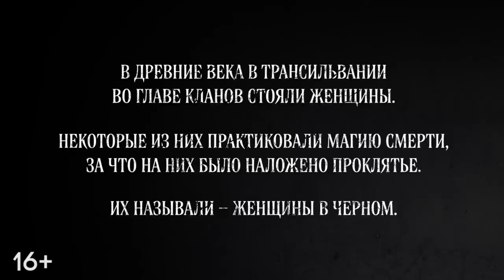Женщины в черном — Русский трейлер (2021)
• Оригинальное название: The Accursed
• Страна: США
• Дистрибьютор: Экспонента
• Режиссер: Кэтрин Мишель, Элижабета Видович
• Жанр: ужасы

• В главных ролях: Горан Вишнич, Изабела Видович, Майара Уолш, Мелора Уолтерс, Янси Батлер, Джордж Харрисон Ксантис, Брианна Джой Хромер

На собственной свадьбе Санни узнает, что семья ее жениха происходит из проклятого рода, женщины которого видят прошлое и будущее. Они предвидят, что невеста, только что ставшая женой, может уничтожить их род, выпустив древнее зло. Чтобы выжить, новобрачным надо разорвать родовое проклятье женщин в черном.